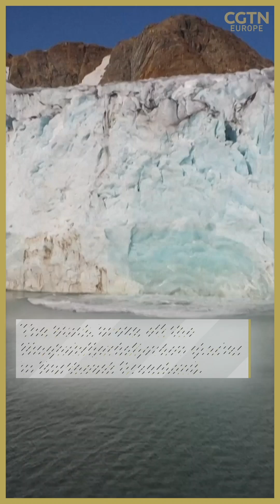Greenland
‘We will be blamed in history for starting ice cap melting’
Scientist Ingo Sasgen from the Alfred Wegener Institute says that our society will be forever remembered for “triggering” polar ice melting. A huge 44 square mile piece of ice broke off the Arctic’s largest remaining ice shelf in north east Greenland.